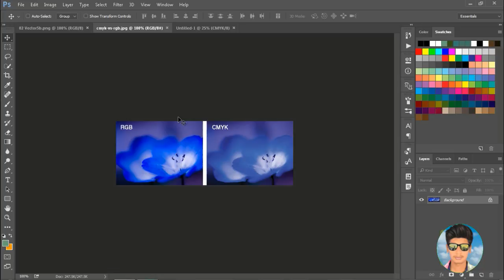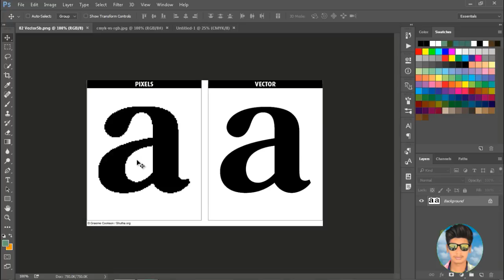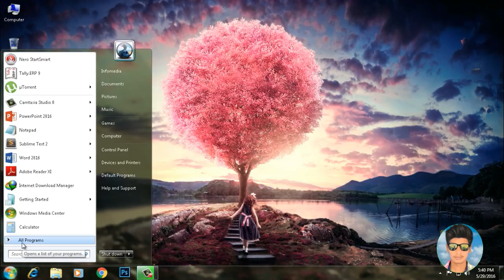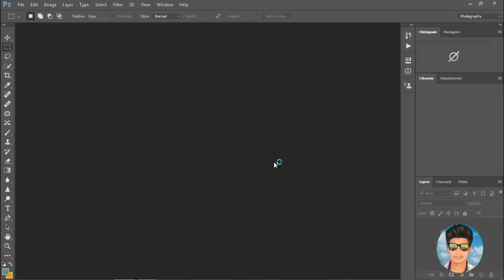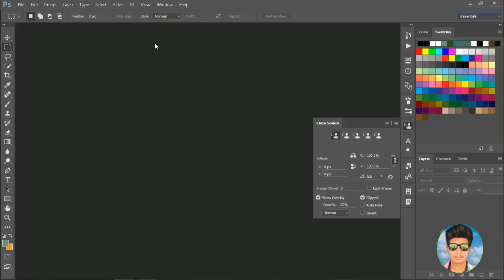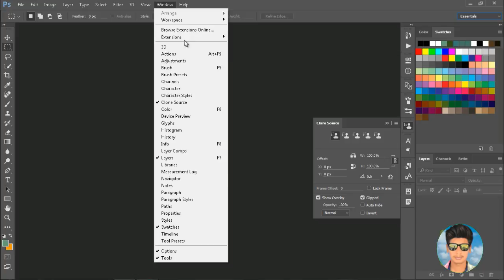#1 PHOTOSHOP CS 6,CC,ANY TUTORIAL-CHAPTER 1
#1 PHOTOSHOP CS6,CC,ANY TUTORIAL-CHAPTER 1

CHAPTER DETAILS:

  Introduction about Photoshop Cc,CS6
  workspace & its option